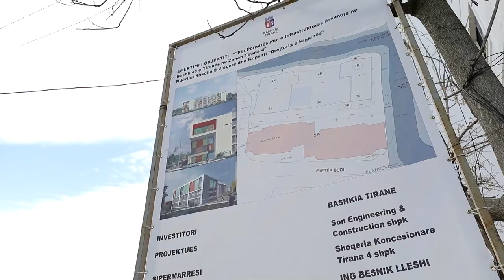Shkollë me emrin “Bashkim Fino”/ Veliaj: Një rrugë në Tiranë me emrin “Sokol Olldashi”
Kryetari i Bashkisë së Tiranës lajmëroi se një shkolle e re pranë qytetit studenti do të mbajë emrin Bashkim Fino dhe në atë zonë një rruge do ti vendoset emri Sokol Olldashi.

Njësisë 2 në kryeqytet do i shtohet një kopsht dhe një shkollë e re 9-vjeçare e cila po ndërtohet nga e para dhe do jetë gati brenda këtij sezoni asrsimor për afro 1000 fëmijë. Shkolla e cila po ngrihet në afërsi të Qytetit Studenti, në zonën e njohur si ish-“Kaldaja e vjetër” do të marrë emrin e ish-kryeministrit Bashkim Fino, i cili u nda nga jeta këtë të hënë pasi e humbi betejën me Covid 19.

Veliaj: Është një ditë shumë e mirë kjo për Njësinë 2. Ka qenë një kërkesë e administratorit, por edhe e banorëve të cilët shkojnë deri te shkolla “Mihal Grameno”, tek shkolla “Labinoti”, apo shkolla “Kosova” për të çuar fëmijët e tyre, duke harxhuar nga dy orë në ditë, ndaj unë besoj që jo vetëm iu kursejmë kohë, por i japim kësaj zone një nga shkollat më cilësore.

Këtu ka qenë kaldaja e vjetër e Qytetit Studenti, kështu që ishte e vetmja hapësirë shtet që ne mund të shfrytëzonim për të ndërtuar një shkollë. Ndërkohë po ndërtohen edhe dy shkolla tek Fresku, aty ku ka qenë Shërbimi Informativ i Ushtrisë, projekt i 17 shkollave. Besoj se do hyjmë në histori si viti ku janë hapur më shumë shkolla se kurdoherë në qytetin e Tiranës.

Kryebashkiaku zbuloi se shkolla do marrë emrin e deputetit socialist, Bashkim Fino, ndërsa një rrugë në po këtë zonë do mbajë emrin e deputetit tjetër të ndjerë Sokol Olldashi.

Veliaj: Do të ketë një emër dinjitoz, emrin e  Bashkim Finos, të një kryeministri që na bashkoi në ditët më të vështira dhe në një zonë ku është bashkuar edhe veriu, edhe jugu, edhe Tropoja, edhe Tepelena, ku janë bashkuar edhe realitetet rurale edhe ato urbane emri i Bashkim Finos i bën realisht nder. Ne në fakt duam të vlerësojmë jo vetëm figura të majta, por edhe nga e djathta, për ata që kanë lënë një gjurmë në komunitetin tonë.